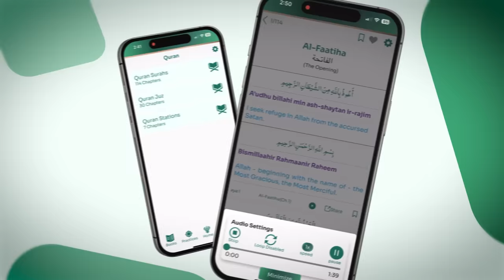TOP ISLAMIC APP FOR MUSLIMS 2024 | MUHAMMADAN WAY APP | Ahle Sunnah App | Shaykh Nurjan Mirahmadi